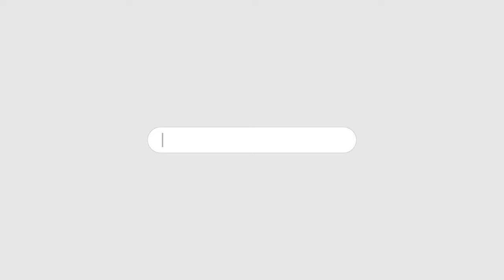ITTEHAD NEWS | BELGAUM |-KYA KARNATAK ME EK AUR EKNATH SHINDE HOGA..? (13-01-2024)